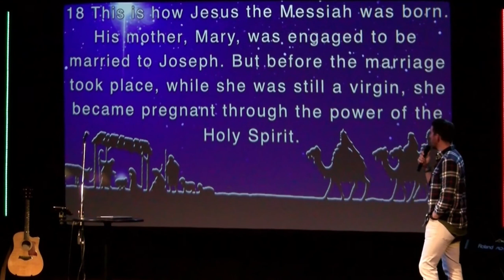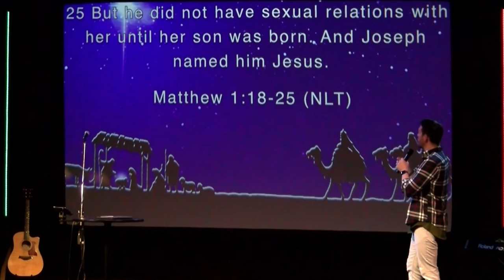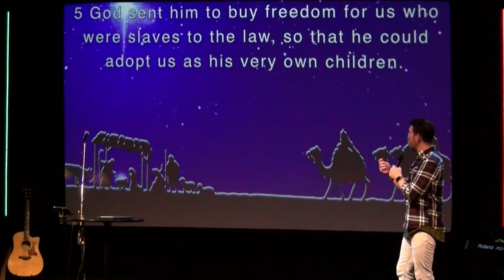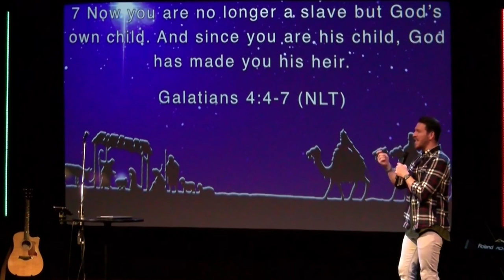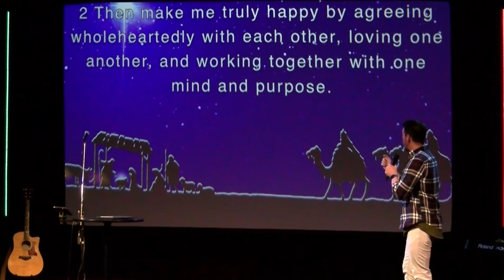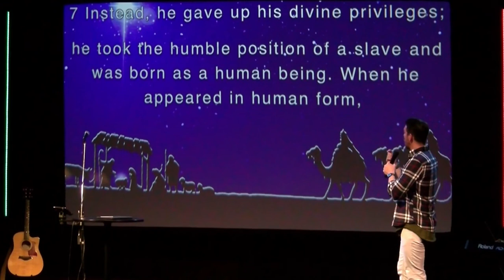DECEMBER 12, 2021 - GOD'S QUALITY TIME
We are so excited you chose to Celebrate Jesus with us.
If you're new or would like more information about C1 Church or Life Groups please
If you'd like to give you can by texting your amount to 84321